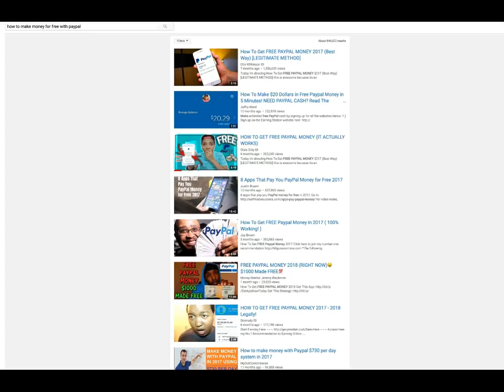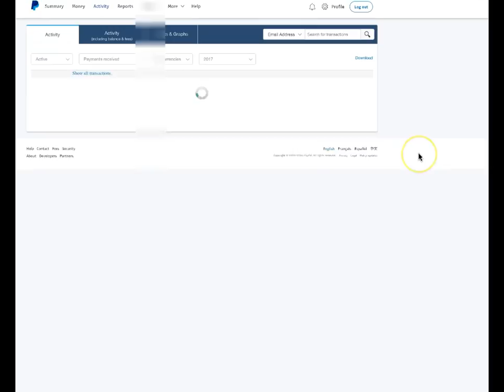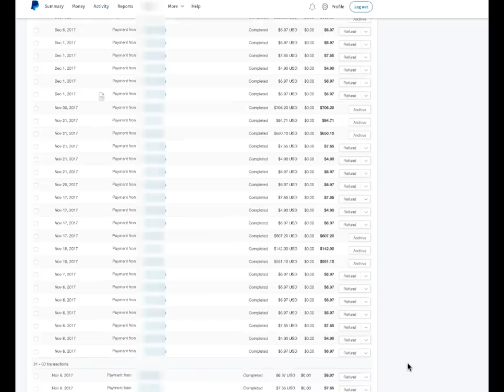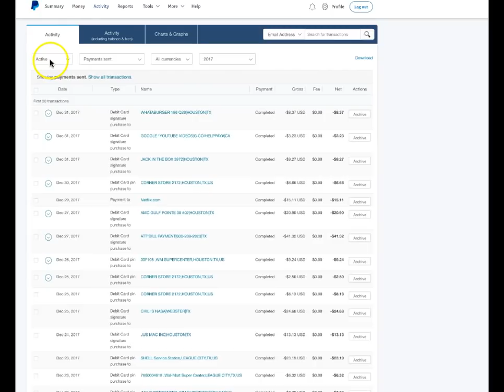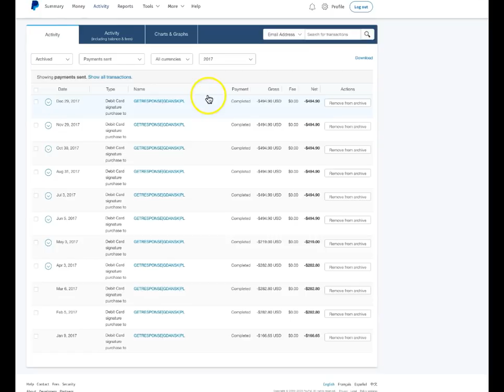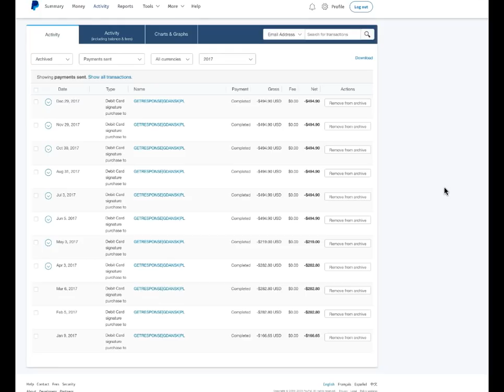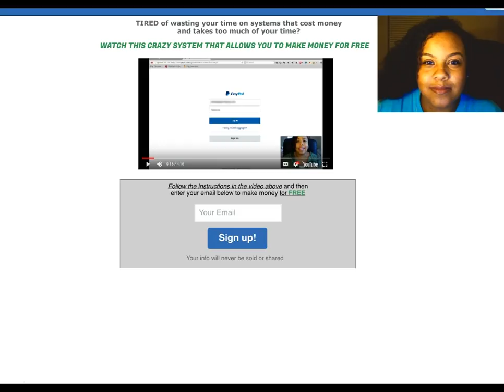How To Make Money With PayPal For Free Got PayPal Cash? The Knowledge They Aren't Showing!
If you want to make money with PayPal for free you have to know the truth 1st! before I wanted to show you what I know on making free money with paypal I felt the need to expose certain things about the misleading info that's out there on the internet to make fast paypal money. The truth is the people in these big video are not really making money for 100% free. They maybe going over sites, or techniques that's free, but they are paying for tools on a monthly basis that have allowed them to scale to the point where they are making over $200 a day with paypal strategies.